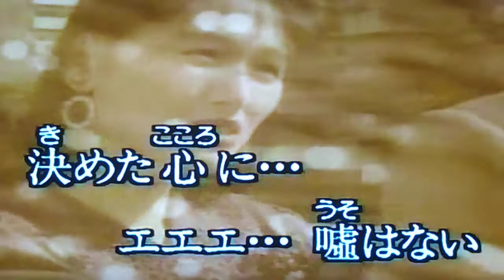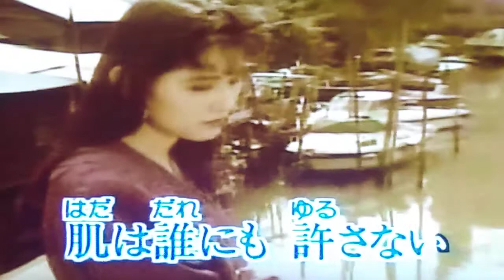酒きずな.天童よしみ唱.再興翻唱。